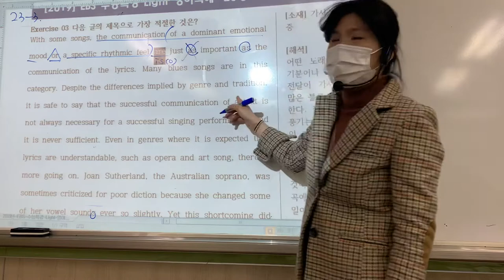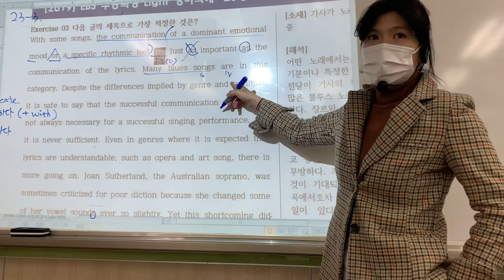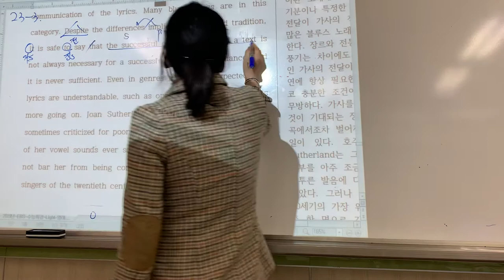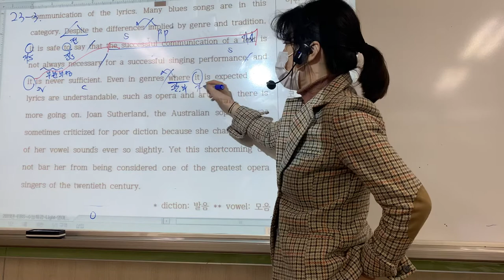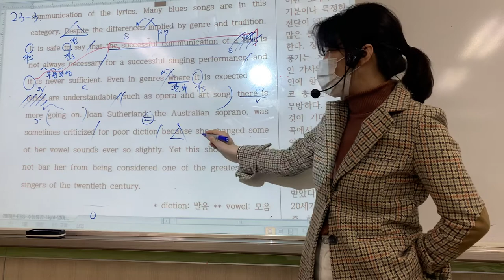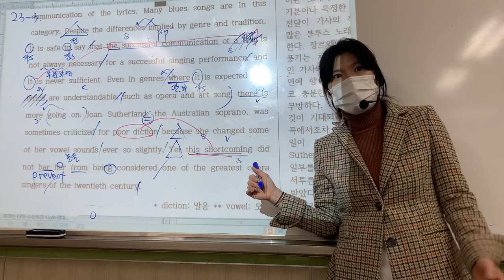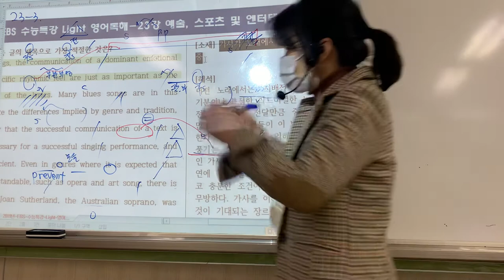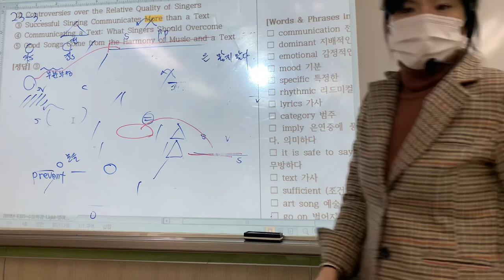수특라이트 23강(3)